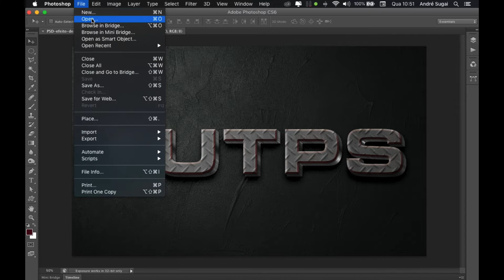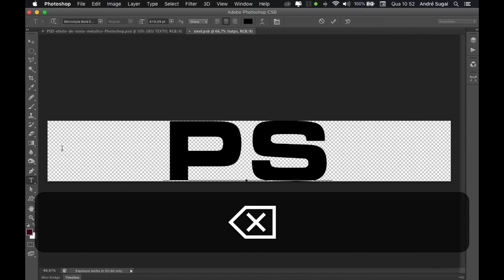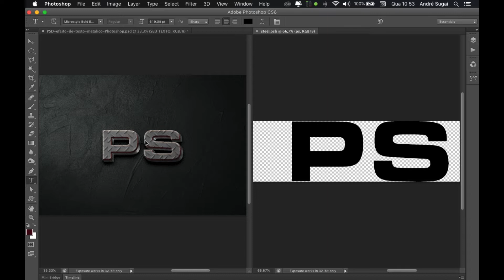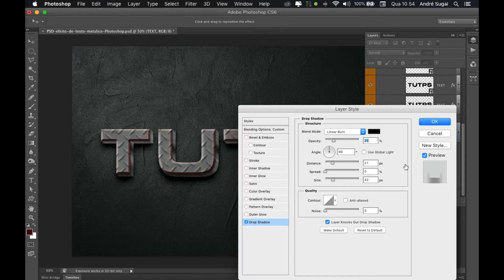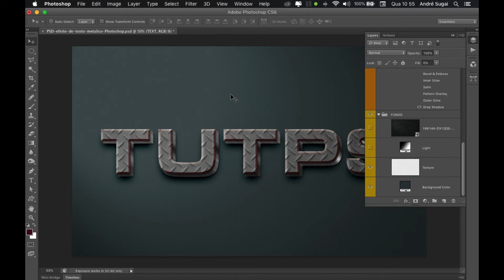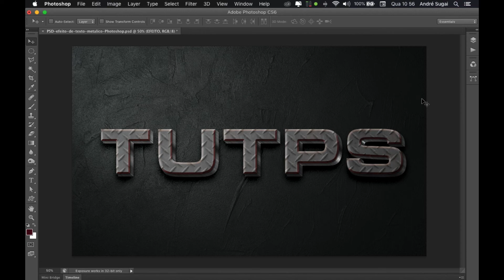FiqueEmCasa e Aprenda Photoshop Comigo: 🚀 PSD com efeito metal para texto em Photoshop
Seja membro deste canal e ganhe benefícios:
💰 GOSTOU DESTE VÍDEO? ME AJUDE A MANTER O CANAL, DOE QUANTO QUISER - MEU PIX: FiqueEmCasa e Aprenda Photoshop Comigo: 🚀 PSD com efeito metal para texto em Photoshop

Neste vídeo disponibilizo para vocês um arquivo PSD com efeito metal para textos no Photoshop. Caso você saiba algum atalho de teclado que tenha ficado fora dessa lista escreva nos comentários!